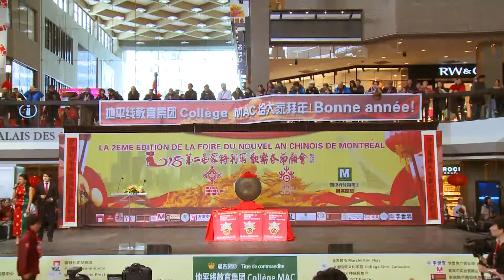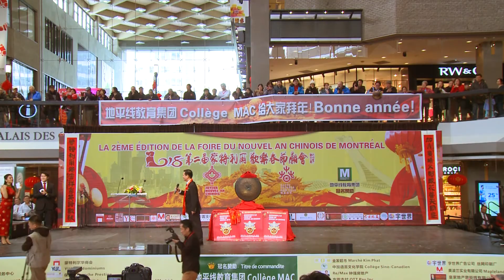鸣锣开场篇（2018 蒙特利尔春节庙会）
第二届蒙特利尔欢乐春节庙会（20180211）